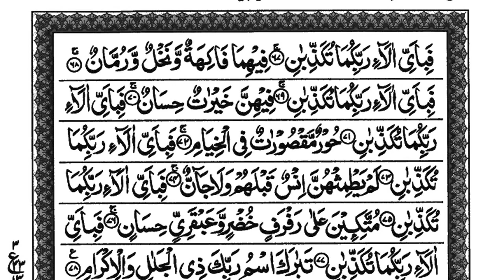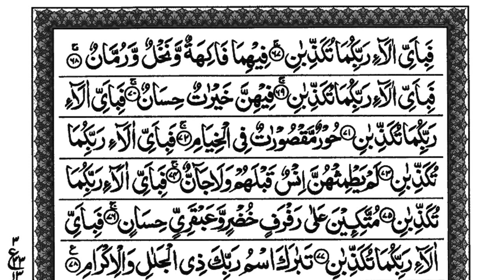Surah Rahman | surahrahman sheikhabdullahsaif سورة الرحمن | surahrehman | quran E12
Al Quran chanal is made to provide our beloved humans with best recitation on quran kareem,
 this is the best recitation and tilawat of quran and it surah such as Surah Fatiha, Surah Bakara
 Surah Yasin Suran Rehman Surah Waqiah Surah Milk
 Surah Kahf
 Manzil Surah Ikhlas
 Surah Kafroon
 Surah Falak
 Surah Naas and all Quran Kareem best tilawat and recitation
listen the beautiful recitation and tilawat of Quran and its surah daily and release your stress and feel relax
 tilawat e Quran is best for stress
We believe that Islam is a religion of peace and compassion, and our channel aims to reflect beautiful image of islam. We also believe that knowledge is power, and it is our pride that our channel will empower viewers to live their lives in accordance with the teachings of Islam. al quran
quran kareem
quran majeed
quran pak
sudais mishari pani pati learn quran
surah baqra
surah yaseen
sura mulk
sura waqiah
sura kahf
beautiful voice recitation
listen quran
read quran
Thank you for visiting our channel and we are sure you enjoy our effort.